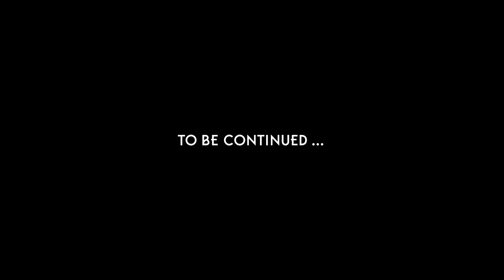The Outer Worlds (HARD) #14 : They Stole My Ship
My blind Let's Play of The Outer Worlds (HARD Difficulty).